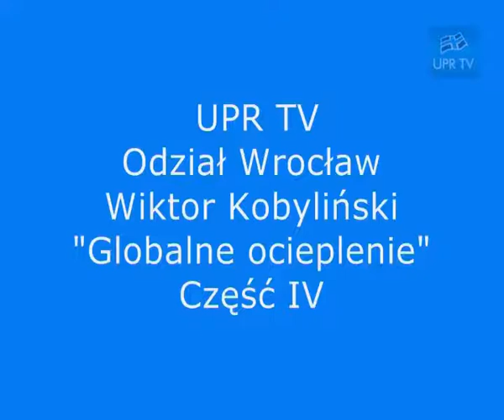Globalne Ocieplenie UPRTV Wrocław 4/7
Wykład Wiktora Kobylińskiego o globalnym ociepleniu. Nagranie pochodzi z sali konferencyjnej UPR Wrocław. Kobyliński twierdzi, że globalne ocieplenie jest zjawiskiem naturalnym i człowiek przyczynia się do niego w śladowym stopniu. Całe zamieszanie z nim związane ma podłoże polityczne i nie ma nic wspólnego z nauką.